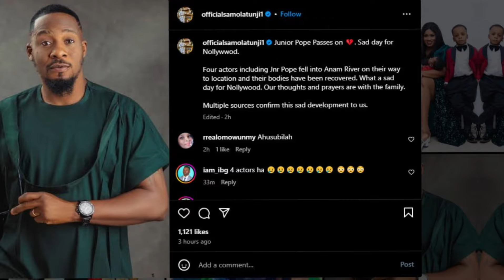SAD NEWS!!! JUNIOR POPE IS CONFIRMED TRULY DEAD.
Reports have now officially confirmed that Nollywood actor, Junior Pope is truly dead.